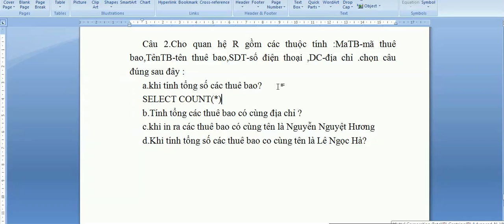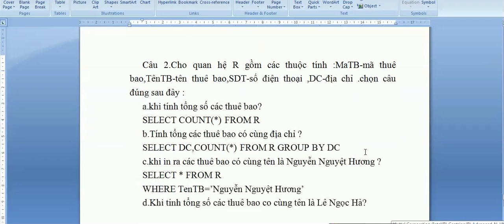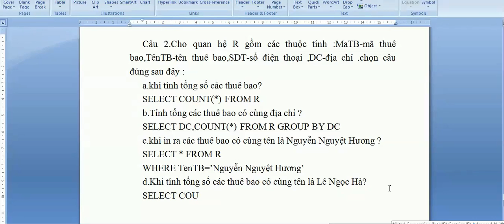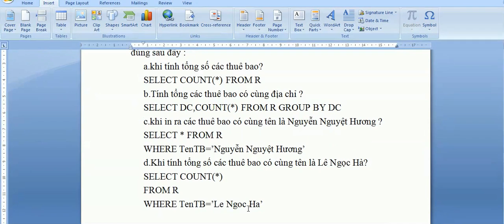Ôn tập môn CSDL và hệ CSDL- Phần 2-ICTU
Câu 2.Cho quan hệ R gồm các thuộc tính :MaTB-mã thuê bao,TênTB-tên thuê bao,SDT-số điện thoại ,DC-địa chỉ .chọn câu đúng sau đây :
a.khi tính tổng số các thuê bao?